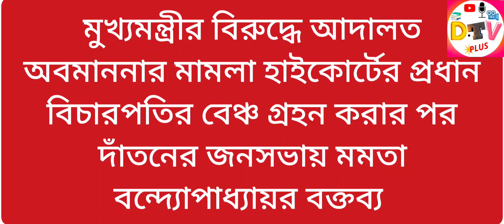কলকাতা হাইকোর্টের এসএসসি মামলার রায় বেরোনোর পর শিক্ষকদের চাকরি বাতিল প্রসঙ্গে মমতা বন্দ্যোপাধ্যায়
chief minister Mamata Banerjee on SSC recruitment Kolkata High court judgement different teacher job loss

Mamata Banerjee
chief minister
SSC recruitment
SSC
teacher job loss
Kolkata High court
High court
High court SSC judgement
2016 SSC full panel cancelled